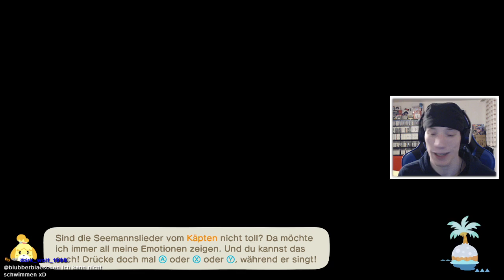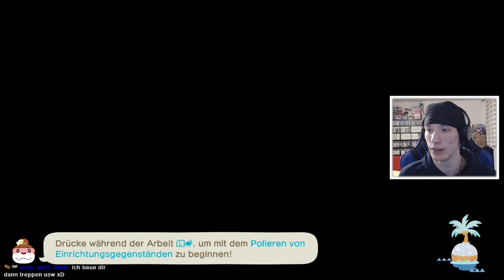Animal Crossing: New Horizons #106 | Das Restaurant - zum Blubber Barsch 🐟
Let's Play Animal Crossing: New Horizons (German) [Livestream]
► kaufe Animal Crossing*

WEITERE INFOS ZUM SPIEL:
«Animal Crossing: New Horizons»
Lebenssimulation | USK: 0
Entwickler: Nintendo
Publisher: Nintendo
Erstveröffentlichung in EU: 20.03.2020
Plattformen: Nintendo Switch